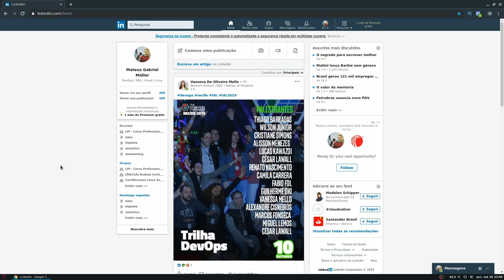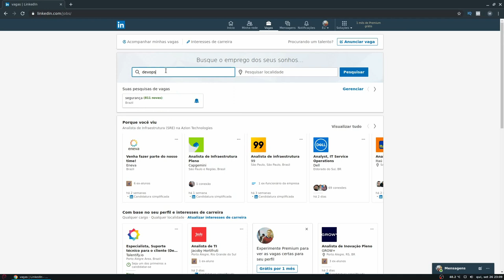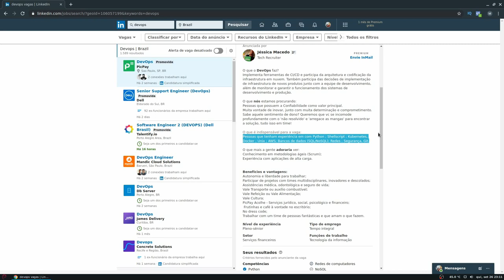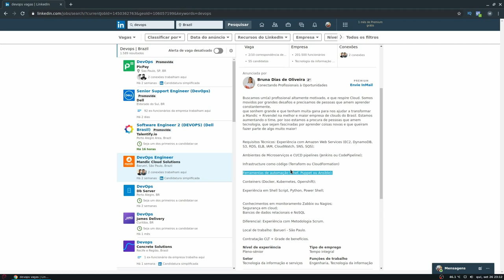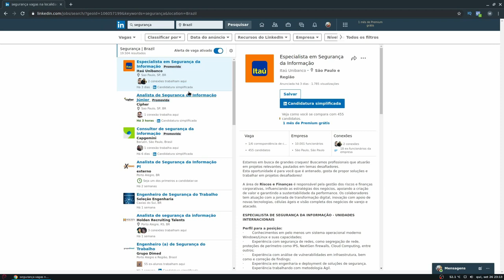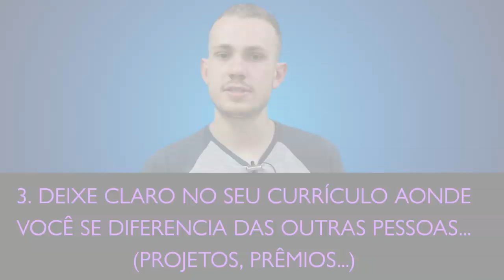4 DICAS ALEATÓRIAS para CV, ESTUDOS E ENTREVISTA!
Neste vídeo, vou compartilhar algumas dicas com vocês para CV, estudos e entrevista em T.I!